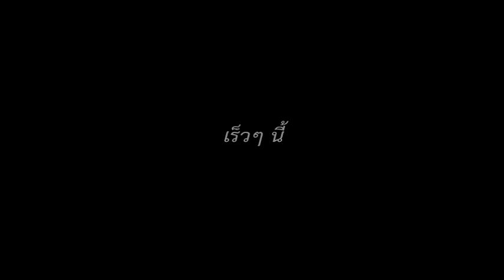"เขิน" Teaser 1 :ซิงเกิล 4 อัลบั้ม 2 เร็วๆนี้